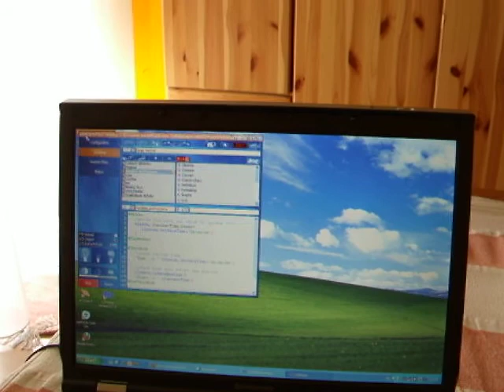Samsung 2x20 VFD 20L203DA6C Vezérlése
A kijelzőt LCDHYPE program vezérli USB to TTL és TTL to RS232 keresztül.